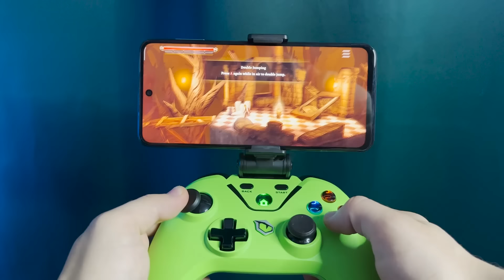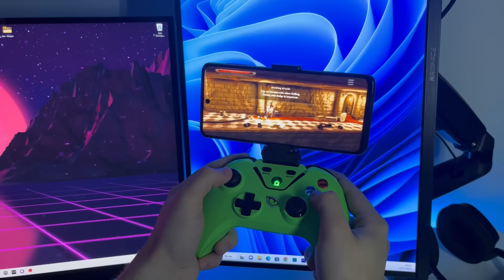YEŞİL CANAVAR GAMEPAD ( Monster Pusat Clutch Gamepad )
Merhaba Ben Safa Muhammed Karaca ,  Monster Pusat Clutch Gamepad kutu açılışı ve ürün inceleme sini yaptım. Daha fazlası videoda, iyi seyirler.

🎬Video Bölümleri🎬
00:00 Intro
00:24 Kutu İçeriği
01:58 Tasarım & Özellikler
03:59 Ses testi
04:40 Özellikler & Deneyim

Merhaba Ben Safa;
Kanalımda oyuncu bilgisayarı toplama, teknolojik ürün incelemeleri, sistem toplama ve oyuncu ekipmanı inceleme gibi bir sürü konuda içerik üretiyorum. Kanalımda fiyat performans oyuncu klavyesi , oyuncu kulaklığı yada oyuncu mouse u gibi incelemeler bulabilirsiniz. Ayrıca indirimli laptoplar , monitörler ve daha bir çok ürünü kanalımda paylaşıyorum.